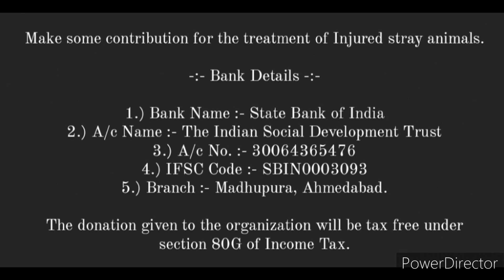40+ injured birds admitted to our shelter..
Today, 40+ injured birds admitted to our shelter for further treatment. We pray for their speedy recovery.

Bank Details :-
A/c Name :- The Indian Social Development Trust
Branch :- Madhupura, Ahmedabad.